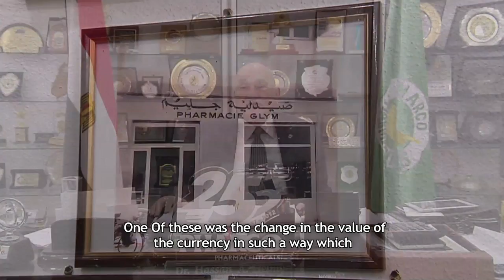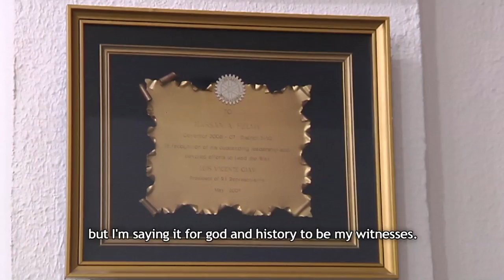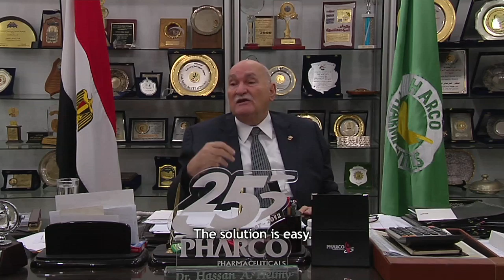Dr Hassan Abbas Helmy words about Pharco’s 25th anniversary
Dr. Hassan Abbas Helmy is the Founder of Pharco Pharmaceuticals, the largest manufacturer of pharmaceuticals in the MENA region, focused on research, formulation, manufacturing and commercialization of pharmaceutical products.